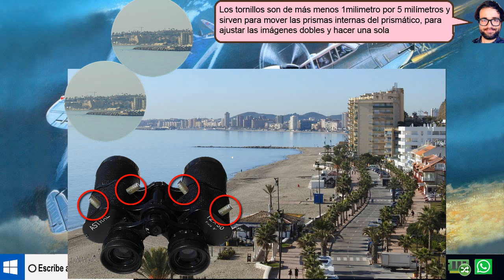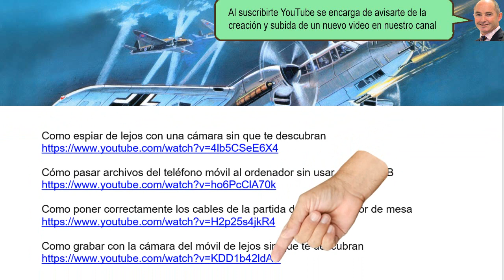Prismáticos que se vé doble imagen - reparado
Prismáticos que se vé doble imagen A muchas personas les ha pasado que al mirar por unos prismaticos, Mis binoculares. Se ve doble
Y esto ocurre por que los prismaticos han recivido un golpe o se han caido y es muy fácil de solucionar.
En todos los prismaticos, se encuentra unos tornillo pequeñitos.